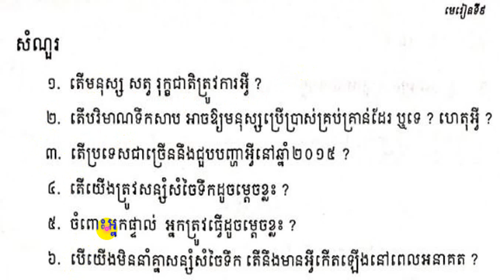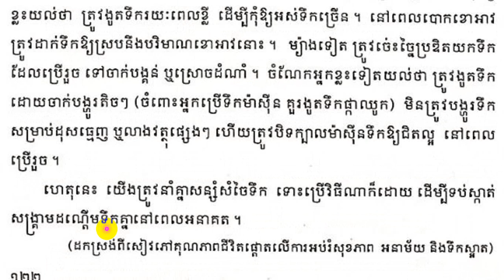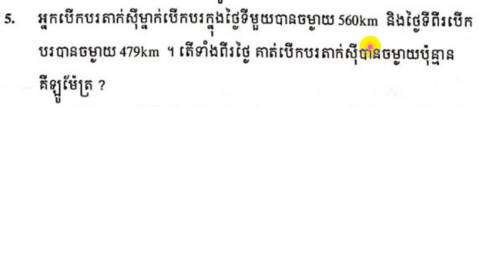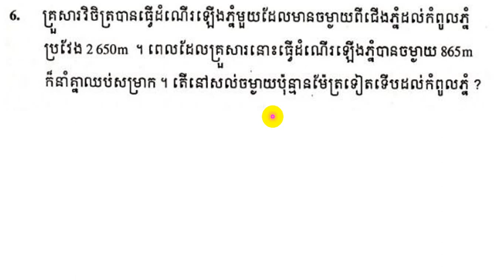23 09 2021 មានភាសាខ្មែរនិងគណិតវិទ្យា ហើយថ្ងៃស្អែកសម្រាក ចូលវិញថ្ងៃចន្ទ